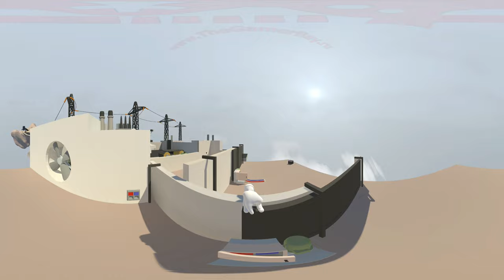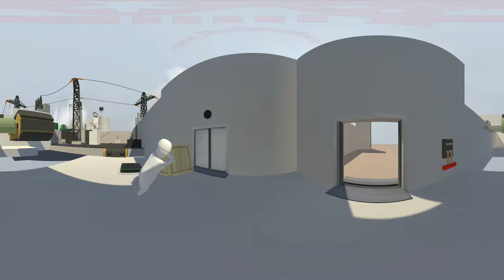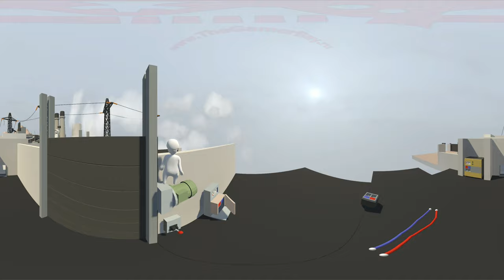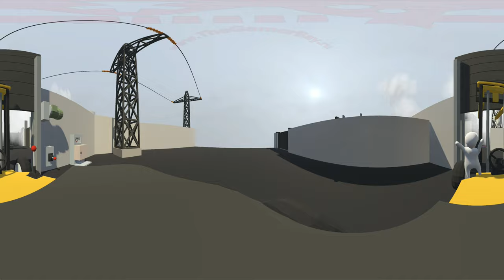360° Video - Human: Fall Flat, Power Plant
360 Degree, VR, Human: Fall Flat, Power Plant